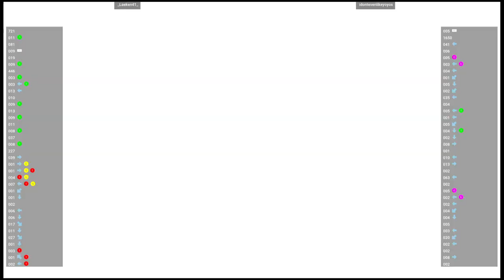CVS2 🕹 _Laeken41_ VS idontevenlikeyoyos | Fightcade 🇺🇸